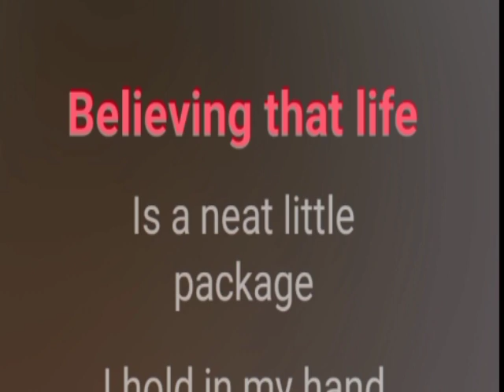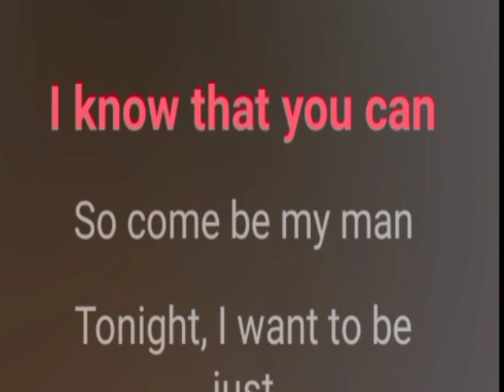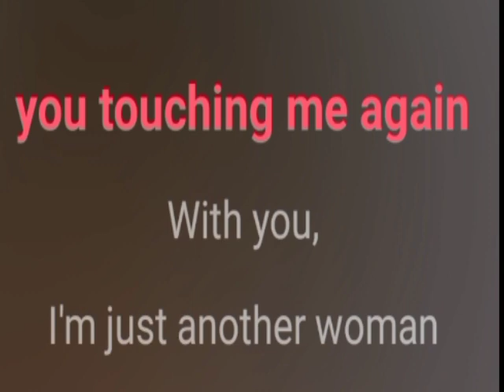Just Another Woman In Love / Anney Murray/ Karaoke